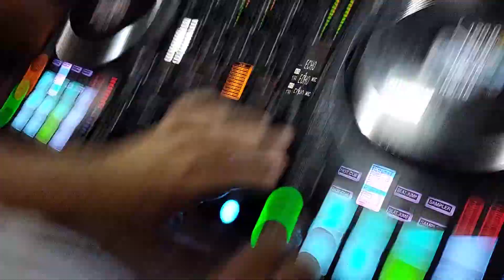testarossa impreza 18-tka osiemnastka super